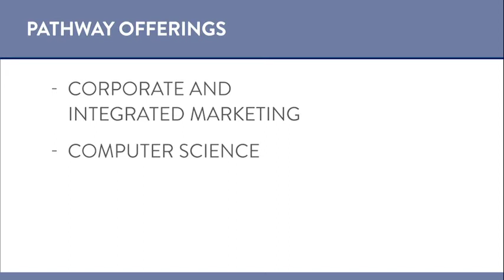DU // S2 - Pathway Offerings